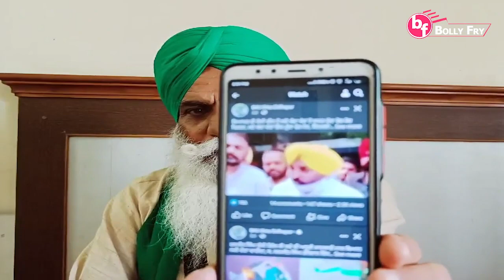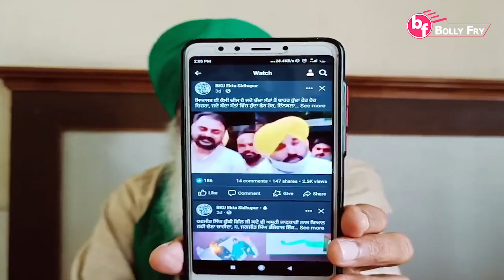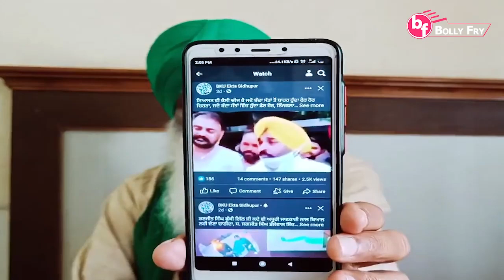Jagjit Singh Dallewal ANGRY On Bhagwant Mann | Zira Morcha | Bolly Fry